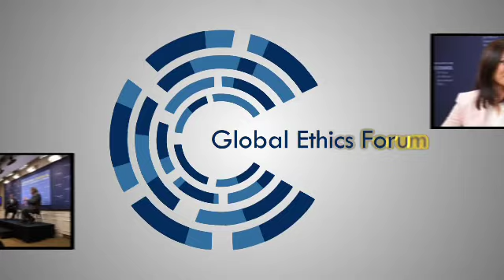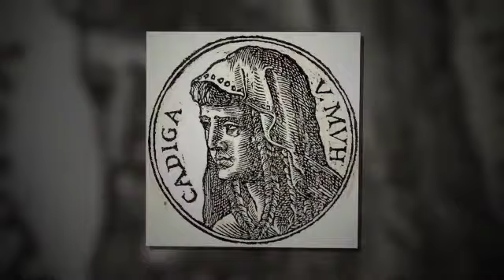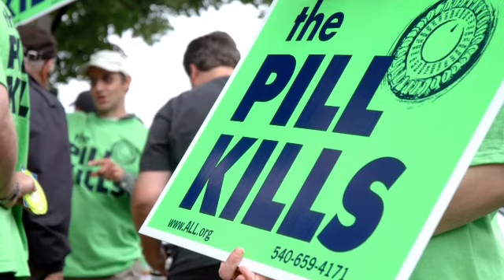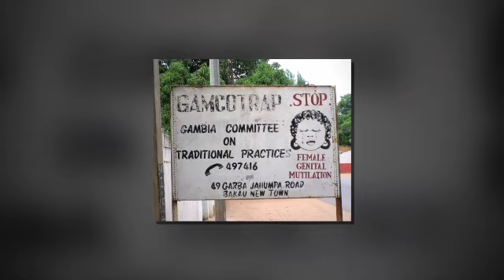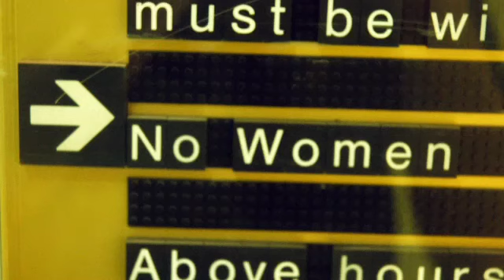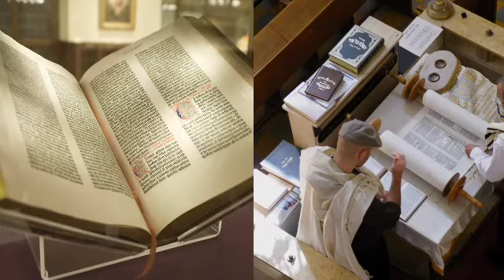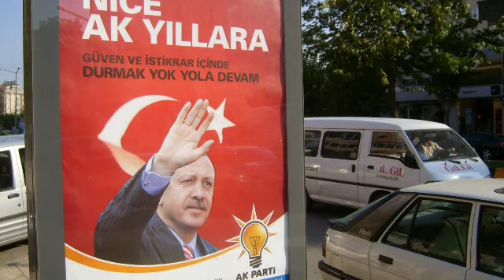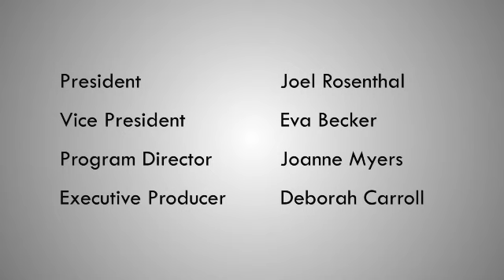Global Ethics Forum: Headscarves and Hymens: Why the Middle East Needs a Sexual Revolution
The Middle East needs a double revolution--not just a political one, but a social/sexual one as well, says fiery, courageous feminist Mona Eltahawy. It's time to destroy the oppressive patriarchy of "the trifecta:" the state, the street, and the home. But Arab women don't need "rescuing." Misogyny exists everywhere in varying degrees. Fight it at your own, local level.

For full transcript and audio and video clips from this event, please go